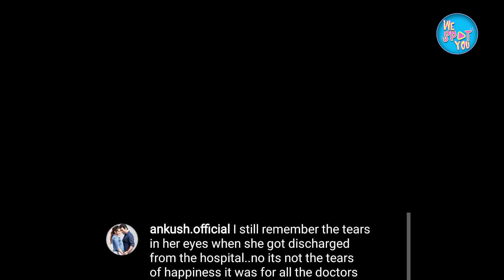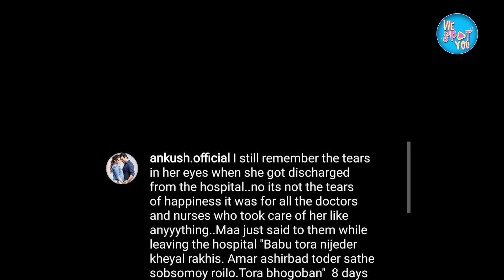মাকে শত্রু বললেন কেনো অঙ্কুশ? | Ankush Hazra | mother's day special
মাতৃদিবস উপলক্ষে টলি অভিনেতা অঙ্কুশ জানালেন তার মায়ের কুড়ি দিনের সংগ্রামের কথা। অভিনেতা অঙ্কুশের কাছে মাতৃদিবস মানে তার মায়ের কোলে মাথা রেখে বিশ্রাম।